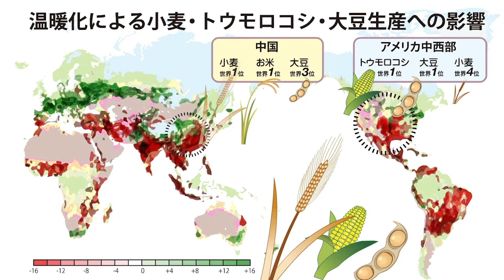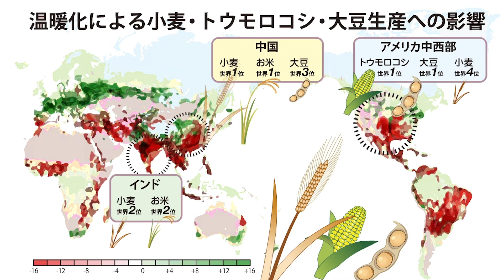【高騰する穀物価格】気候変動によって日本に食料危機が訪れる【日本の水問題②】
SDGsの重要な課題でもあり、人類から切り離せない「水」について「図解」から解説していきます。今回は、日本の水問題に関して「温暖化」「穀物価格の高騰」の観点からお話します。【毎週水曜夕方更新予定】

▼今回取り上げた図解本はこちら！
『図解でわかる 14歳からの水と環境問題』

▼図解動画再生リスト

▼最新刊好評発売中！

大嶋賢洋（おおしま・まさひろ）
2007年よりインフォビジュアル研究所の代表を務め、編集、デザイン、CG制作などの活動を行う。これまで多数のビジュアル・コンテンツを編集・制作・出版。主な作品に、『週刊ポスト』誌上での連載をまとめた『だから売れた! 』(東京書籍)、『家族を守る!! 放射性物質を除く食事』(綜合図書)、『イラスト図解 イスラム世界』(日東書院本社)、『超図解 ニッポン産業をつくった8人のカリスマ経営者』(ファミマ・ドット・コム)、『超図解 一番わかりやすいキリスト教入門』(東洋経済新報社)、『図解でわかる ホモ・サピエンスの秘密』『図解でわかる 14歳からのお金の説明書』『図解でわかる 14歳から知っておきたいAI』『図解でわかる 14歳からの天皇と皇室入門』『図解でわかる 14歳から知っておきたい中国』『図解でわかる 14歳から知る日本戦後政治史』『図解でわかる 14歳から知る人類の脳科学、その現在と未来』(いずれも太田出版)などがある。